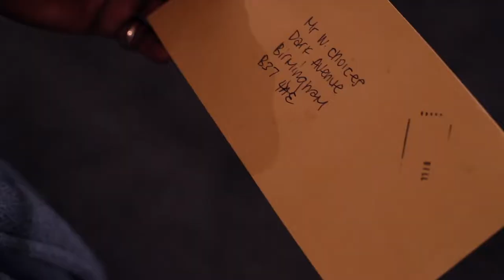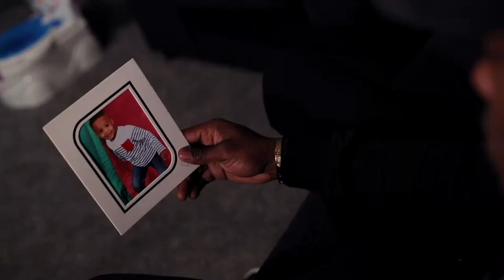Thomas James Ft Klipz - Darkness (Official Video)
Thomas James links up with Klipz to provide you with a raw slice of reality. Thomas James describes a story of survival for many young fathers in todays modern world while Klipz dives in and out with his harmonious hook work coupled with well thought out middle 8. Darkness is a story of sorrow and hope, joy and struggle but ultimately showing us that we all have choice to make  which ultimately has an effect on the next generation.

Track produced by: Wes Thomas
Shot & Edited by : Captured by Humaad
Thanks to: Devon Castro, Matthias Harewood, Barry, Paul Tandy, Shanice Taylor & Laura Haynes